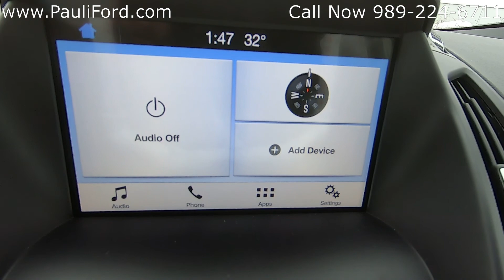Used 2017 Ford Escape SE Video Walk Around at Pauli Ford in St. Johns MI P4537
At Pauli Ford in St. Johns MI we have this 2017 Ford Escape SE for sale.  This one owner Ford Escape has no accidents on record.  If you would like more information about this magnetic Ford Escape you can find it and the rest of our inventory or give us a call at .

VIN 1FMCU0GD0HUD39206
Stk# P4537